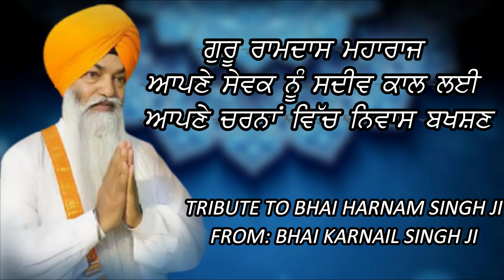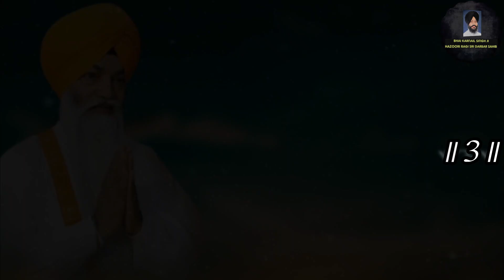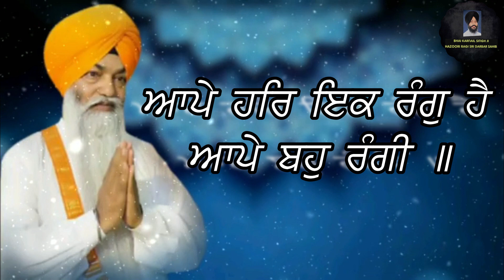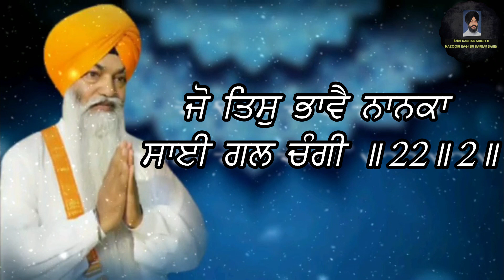Yaadan Bhai Harnam Singh Sri Nagar vaale (Hazoori Ragi Sri Darbar Sahib)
Mithha Lage Tera Bhaana Shabad By Bhai Karnail Singh Ji Hazoori Ragi Sri Darbar Sahib